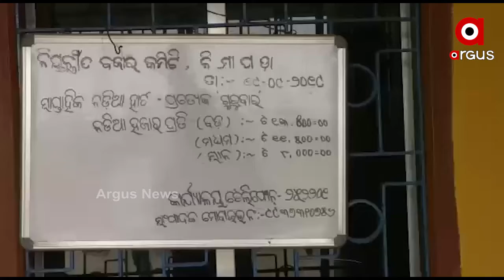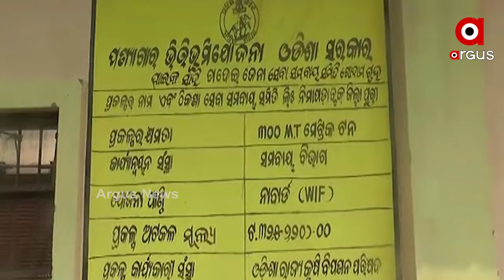ପୁରୀ ନିମାପଡାରେ ଚାଷୀ ଅସନ୍ତୋଷ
ପୁରୀ ନିମାପଡାରେ ବାମନାଳ ପଞ୍ଚାୟତ ଗଦେଇ ଜେନା ସେବା ସମବାୟ ସମତିରେ ଚାଷୀ ଅସନ୍ତୋଷ । 2016 ମସିହାରେ ନିର୍ମାଣ ହୋଇଥିବା ସେବାସମବାୟ ସମିତି ଗୋଦାମ ଗୃହ ଓ କାର୍ଯ୍ୟାଳୟ ଭଡାଘରେ ଚାଲିଛି । ବିଶେଷକରି 32 ଲକ୍ଷ 52 ହଜାର 206 ଟଙ୍କାରେ ନିର୍ମାଣଧିନ କାର୍ଯ୍ୟ ଉଦଘାଟନ ପୂର୍ଵରୁ ଏହା ଭୁତକୋଠି ପାଲଟିଲାଣି.